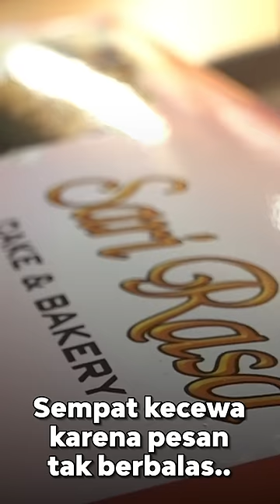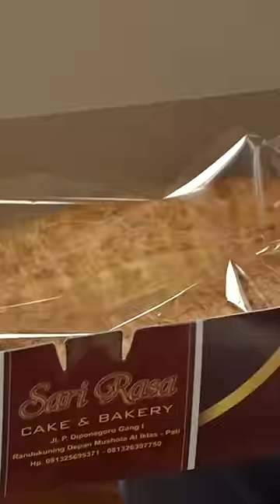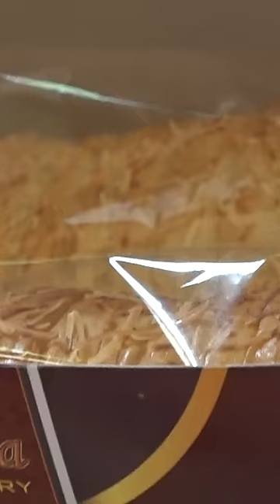YO YO AYO DIBORONG ROTINYA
Di Pati ada toko yang jual roti enak banget. Namanya Sari Rasa. Saya kemarin sudah coba dan beneran enak. Makanya ta borong.

Saya sudah beli, kamu kapan? 😉